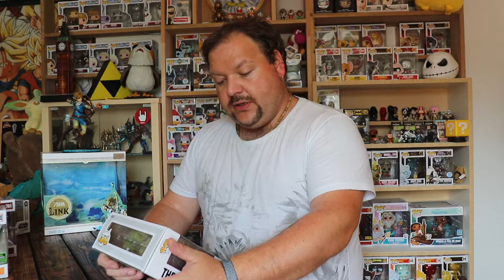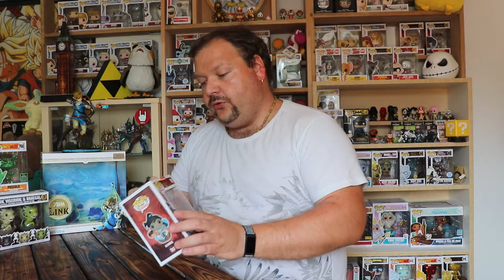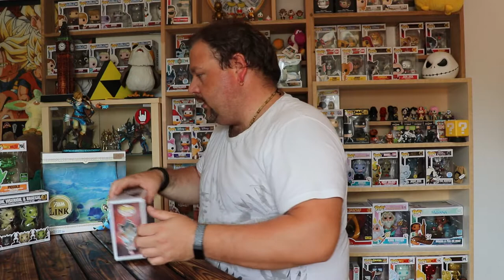NEWS FUNKO ET CO.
nouveauté pop et figurine tout juste arrivé que je vous présente.